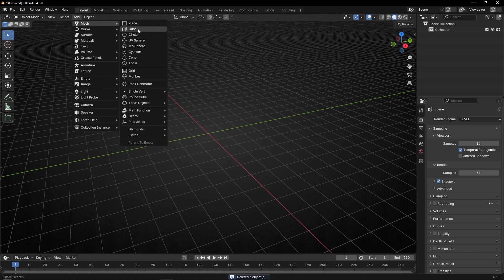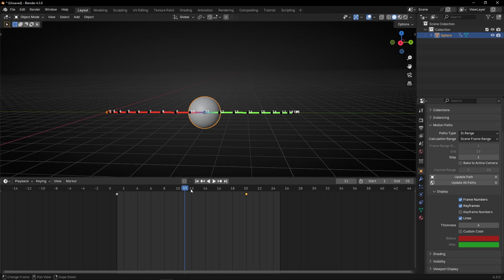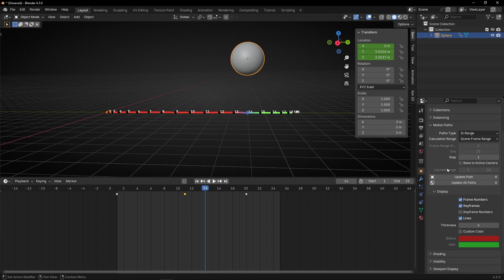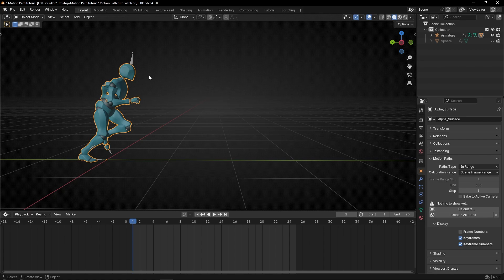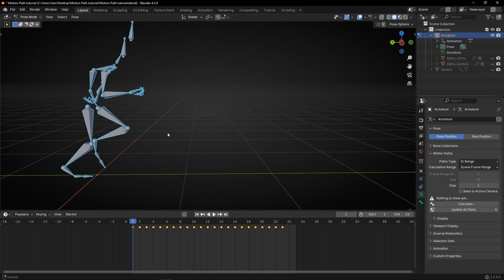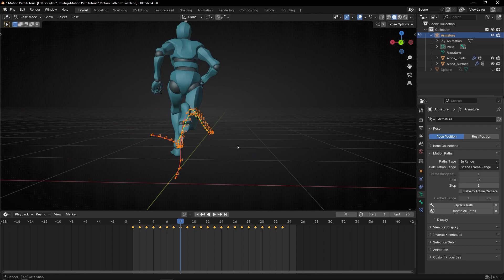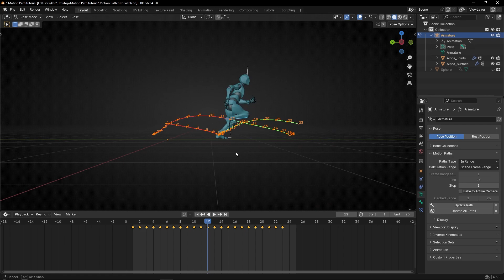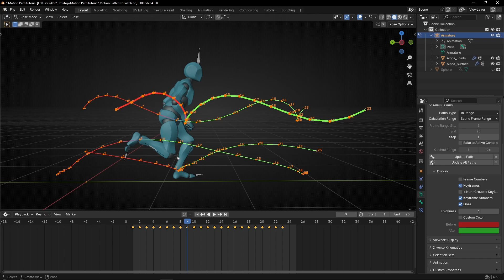How to Show MOTION PATHS in Blender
Learn how to display motion paths in Blender to track and refine your animations with ease. This quick tutorial will show you the steps to visualize object or bone movements directly in the viewport. Perfect for animators of all skill levels!

00:00 Intro
00:05 Object Motion Path
04:59 Character Motion Paths